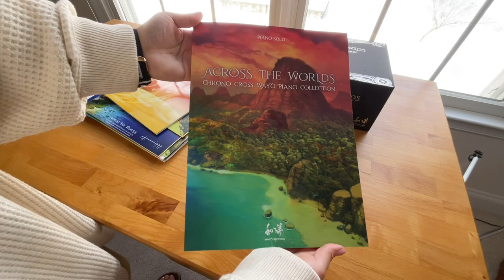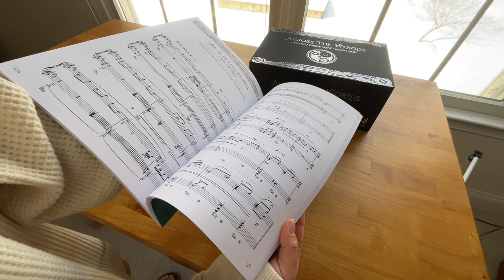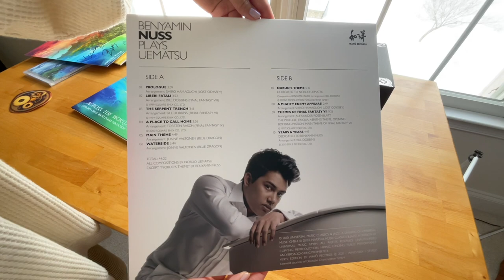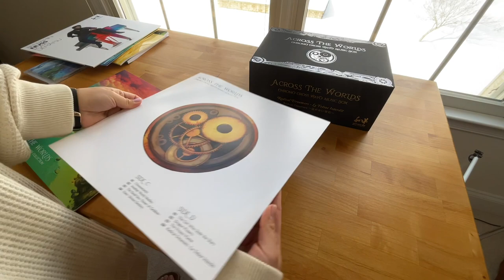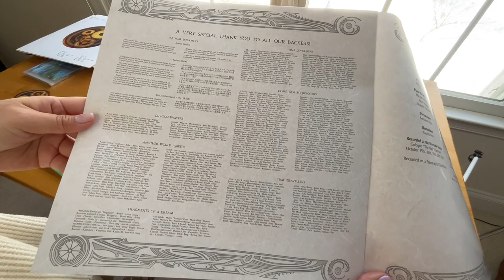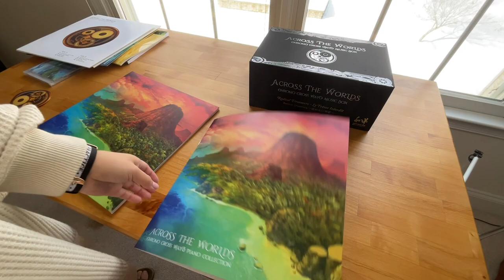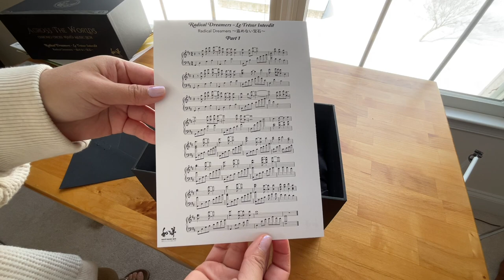ACROSS THE WORLDS - Chrono Cross Radical Dreamers music box by Wayo Records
ACROSS THE WORLDS is a fully funded successful Kickstarter campaign by Wayô Records. Congratulations to the team who rallied and persevered to make the impossible possible! Thank you so much for the opportunity to be part of this incredible revival into the musical world of Chrono Cross. In celebration of the game’s 20th anniversary, this new piano arrangement album (performed by Benyamin Nuss) is a licensed product of Septima Ley and Procyon Studio (company owned by original composer, Yasunori Mitsuda). The nostalgic arrangements will tug at the heartstrings of any piano lover and fan of Chrono Cross, Radical Dreamers, and Chrono Trigger games.

So you can bet I shed a tear when this package arrived just after New Year’s. What a gift to welcome in 2022. Please do excuse my awkwardness on screen though - I get a little stage fright in front of the camera!

This was my first time ever helping fund a Kickstarter, and I’m not going to lie. It was nerve-wracking. And though the wait was often months long in between updates (compounded by some updating glitches on Kickstarter’s end), 2 years later… I can tell you it was absolutely worth it.

Wayô Record’s 50-note Radical Dreamers music boxes are very limited, and were available as a pledge reward during the Kickstarter campaign.

To see the original Kickstarter campaign journey and all the reward tiers, travel here:

You can follow Wayô Records right here on YouTube, or @WayoRecords on Twitter and Instagram.

I'm just a musical art nerd geeking out over my beloved Chrono Cross collection because I wanted to share a good thing during these hellish times. Will be uploading a few other videos soon. Enjoy!